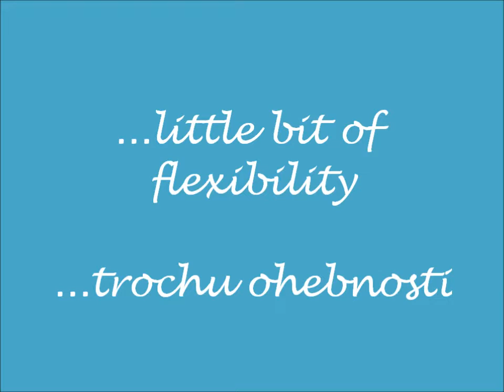Work out for horse girls - Cviceni pro holky od koni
Not just your horse, you need an exercise too :)